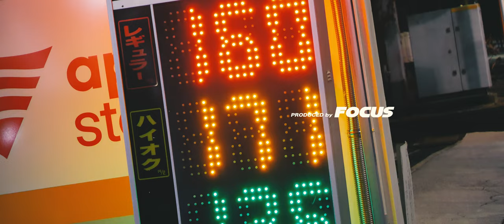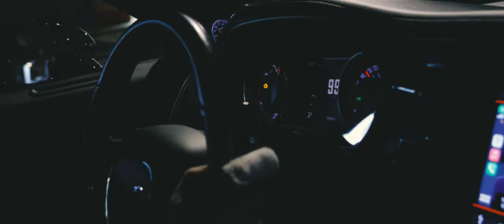Dodge "Challenger" HEMI [4K]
We are based in Tokyo. Photographer & videographer specializing in automobiles.

私たちは東京を拠点とするフォト/ビデオグラファーです。自動車をはじめ、MV/PV等も手掛けています。

是非、お気軽にご連絡ください。

▼Cameras
Panasonic Lumix GH5s
Panasonic Lumix S5II
SONY α9
SONY α7RIII

▼Lenses
Panasonic LEICA DG VARIO-ELMARIT 12-60mm / F2.8-4.0 ASPH.
SONY Carl Zeiss Sonnar T* FE 55mm F1.8 ZA
SONY Carl Zeiss Sonnar T* 135mm F1.8 ZA
SONY Carl Zeiss Vario-Tessar T* FE 16-35mm F4 ZA OSS

▼Stabilizers
Ronin RS2
Ronin M